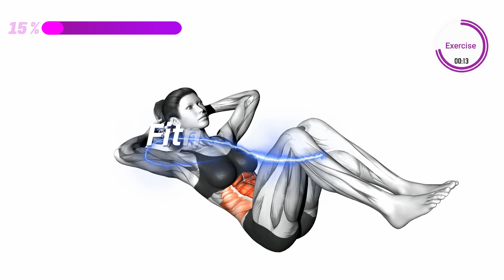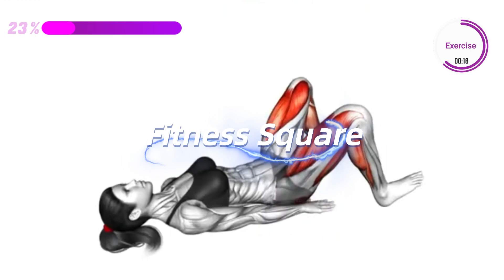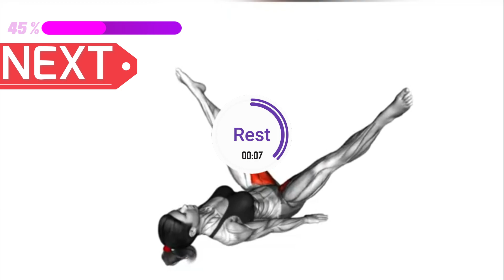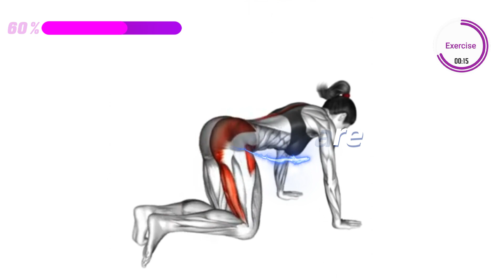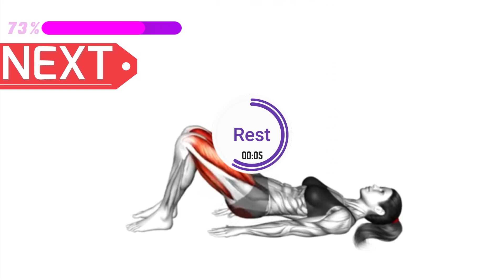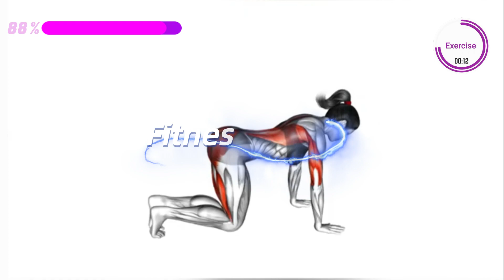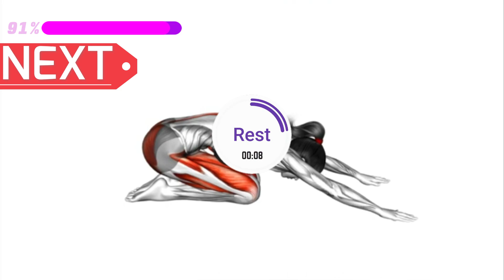How to Lose BELLY FAT IN 10 Days | BEST FITNESS Exercise | DO THIS WORKOUT CHALLENGE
Lose 5KG BELLY FAT IN 10 Days DO THIS WEIGHT LOSS CHALLENGE AND LOOK IN THE MIRROR
there are some exercises you can do before bed that will help the process along. lose weight in 30 days, lose weight in a month, how to burn fat fast at home, what burns fat the fastest.
5 Minute Standing Workout ✔ Lose 10Kg in 1 Week (FLAT BELLY INCHES LOSS)
5 Minute Standing Workout ✔ Lose 2 Inches in 1 Week
5 Minute STANDING ABS Workout ✔ Lose Your Fupa and Love Handles in 1 week
5 Minute BACK FAT and BRA BULGE Workout ✔ ANYONE CAN DO IT
Do This Before Bed To Wake Up Lighter! | Lose Weight in Your Sleep
Do This Before Bed and Lose Weight in Your Sleep
Do This Before Sleep To Wake Up Lighter! (Bed Workout)
✅ Recommended Plan
🟡  Duration: 5 minutes
💪  Exercises quantity: 5
🔶  Format: 1 exercise = 45 seconds work + 10 seconds rest
🧘  Equipment: your body